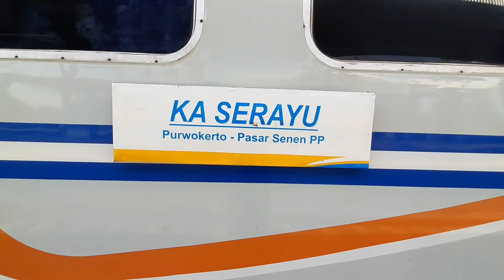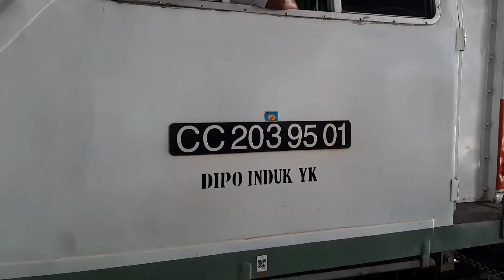NAIK KERETA DITARIK LOKOMOTIF FAVORIT ! Indahnya Pemandangan Naik KA Serayu.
Mencoba naik KA Serayu ke Tasikmalaya..
Pemandangannya sangat indah ditambah lagi menggunakan Lok favorit saya..mantep...